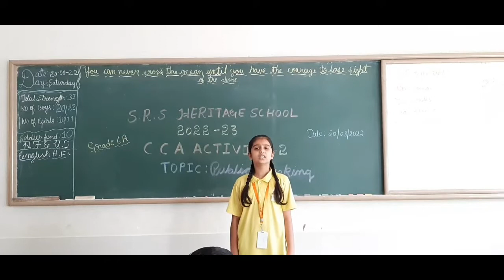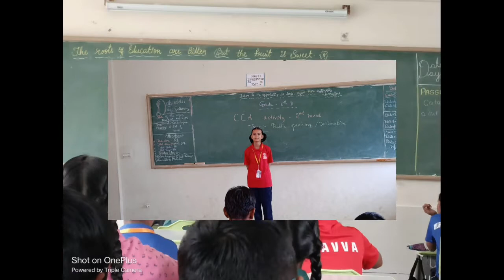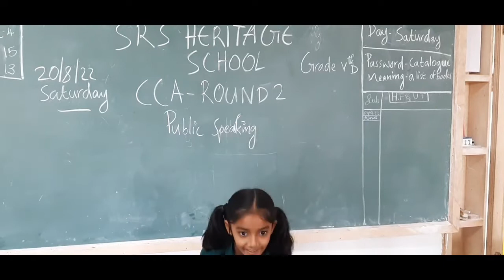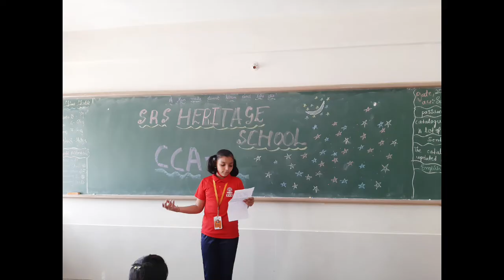SRS: CCA ROUND- 2 GRADE-5 & 6 (PUBLIC SPEAKING)